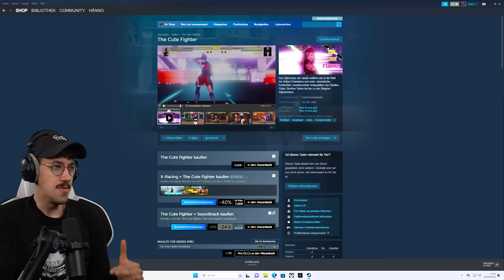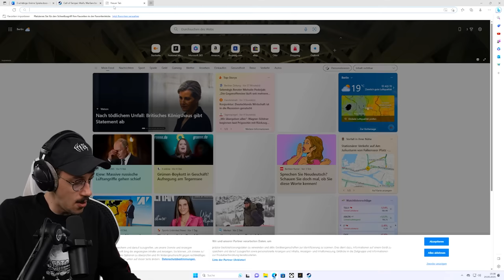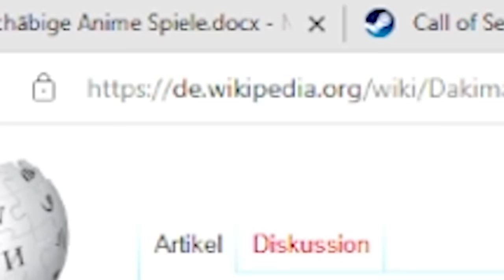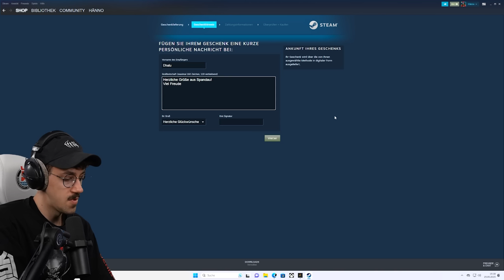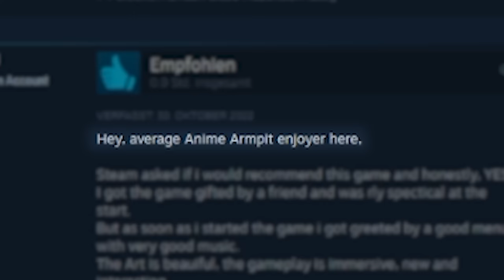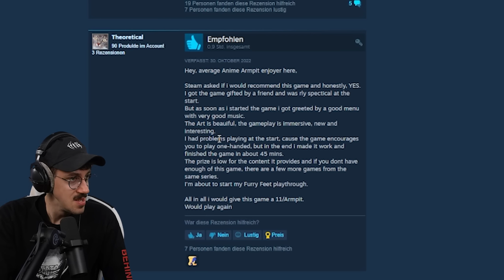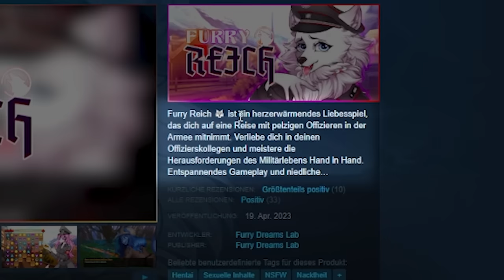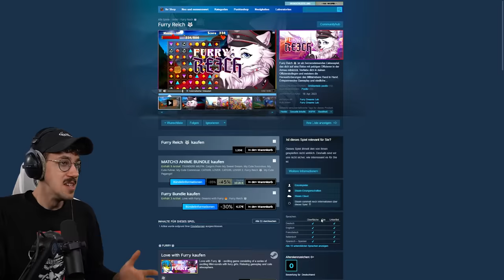Ich stelle mich meinen Ängsten | 3 schäbige ANIME Spiele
Reichtum, Macht und Ruhm. Der Mann der sich dies alles erkämpft hat war Maximilian Knabe, auch bekannt als HandOfBlood. Als er aus den Tiefen der Steam-Hölle zurückkehrte waren seine letzten Worte: "Müsst ihr wissen".

►Jetzt Kanalmitglied werden:
*Mein Equipment zusammengestellt:

*Mein Equipment für Drehs:
►Kleines Licht